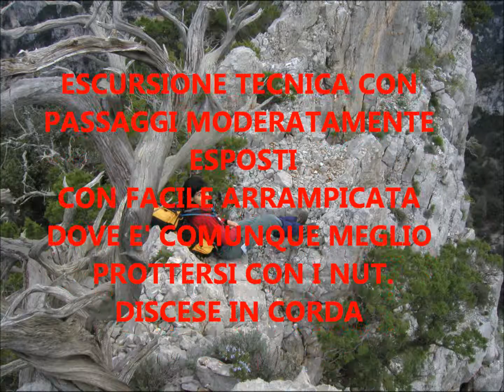I Sirboni Punta Venadores e guglia di su Caddu 'e Marco Spano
Punta Venadores è un monte crestiforme in certi punti col vuoto da ambo le parti interamente percorribile. Per raggiungerlo bisogna superare alcuni passaggi esposti  e trovarne altri obbligati. E' colegato alla guglia di Marco Spanu da una sella che da appunto la parvenza di "su caddu" , la caratteristica sella sarda. La guglia non è dificile da scalare (molto facile per chi arrampica)  , meglio comunque proteggersi con i nut.
Una volta sopra , un micro-terrazzo che ospita poche persone consente una vista aerea assolutamente di eccezzione su tutta la Codula di Luna fino al mare